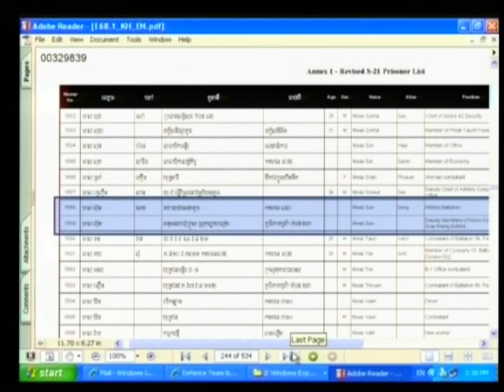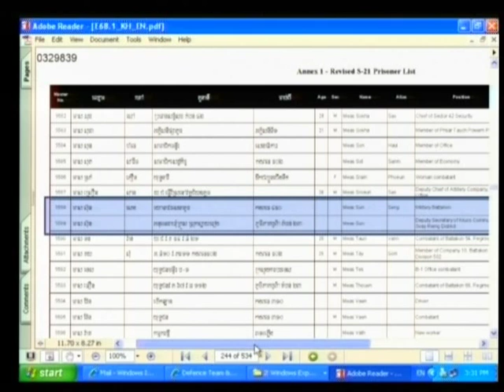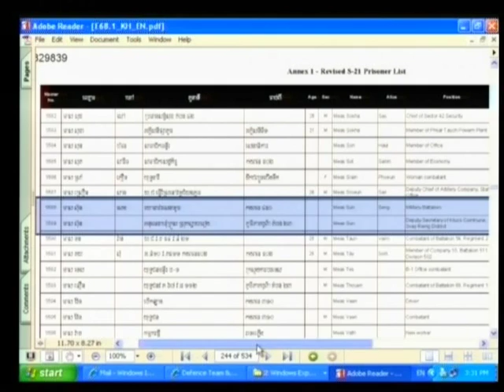Session 4, 18 August 2009 - Case 001 - (English/French)